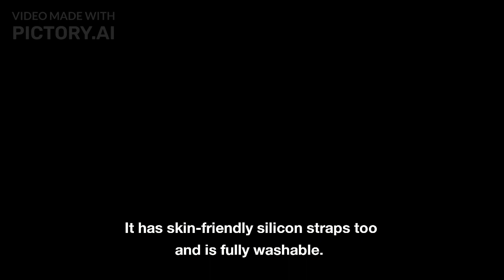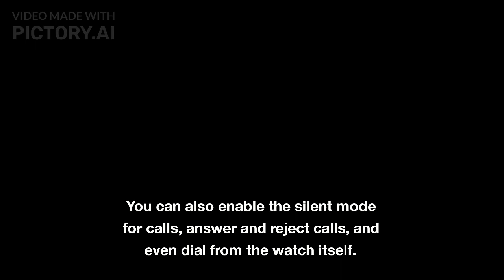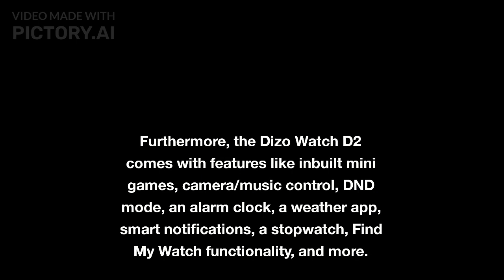Dizo Watch D2 with Bluetooth Calling Support Launched in India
Dizo has added a new smartwatch, the Watch D2 to its Watch D series in India. The new affordable smartwatch comes with features like Bluetooth Calling support, up to 7 days of battery life, and more. It joins the recently introduced Dizo Watch D Pro and Watch D Ultra. Check out the price, features, and more details.